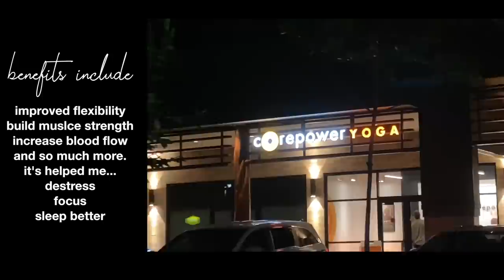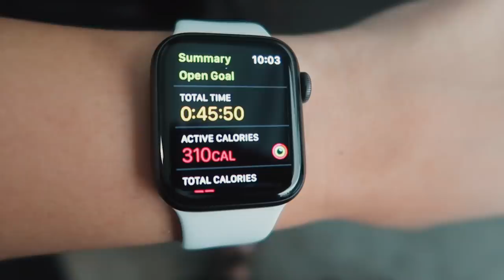how I workout & stay healthy! GET FIT WITH ME ☆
how I workout & stay healthy! GET FIT WITH ME ☆ In this video I bring you along for my workout routine, what I eat, and show you how I stay healthy! I also talk about body confidence and a little bit about how I've become comfortable in my own skin. comment down below anything you've struggled with, have overcome, or any tips to stay motivated :))) xoxo

Fabletics leggings
Fabletics sports bra
Smoothie cup (similar)
Cross necklace
Pink crop top
Dainty necklace

SNAPCHAT! ↠ avajulesx
SPOTIFY ↠ avajules

I post beauty & lifestyle videos and vlogs! I'm currently doing online college and I live in Oahu, Hawaii. See you soon ;)